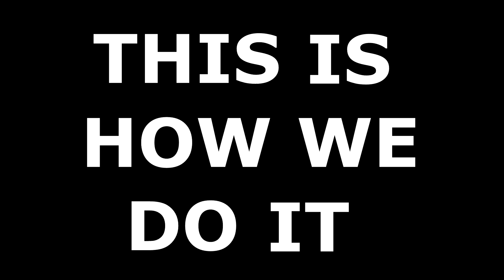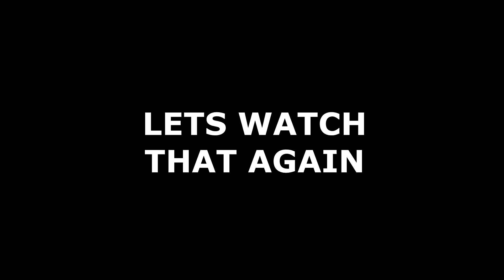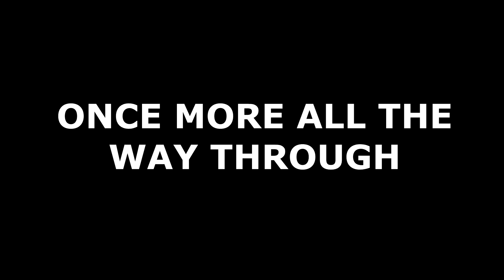AcroYoga Basics - Floating Paschi - This Is How We Do It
How to nail floating paschi pose in AcroYoga. A.K.A partner acrobatics

This pose takes some practice. This is how it normally goes:

Attempt 1 - flyer lands on their feet straight away.
Attempt 2 - flyer lands on their feet straight away.
Attempt 6 - base notices they have just gone past the point of balance...flyer lands on their feet.
Attempt 15 - base manages to slow down the motion as they pas the point of balance...flyer lands on their feet.
Attempt 25 - pose is felt to be held for a moment with control...flyer lands on their feet.
Attempt 55 - pose is held efficiently and indefinitely.